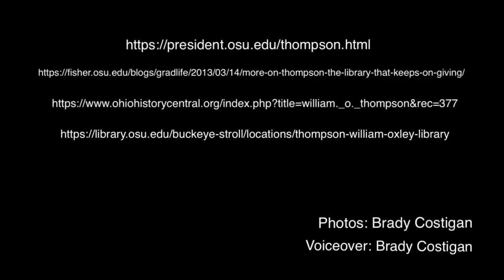Rhetoric & Thompson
Final Project for ENG 4591.02H